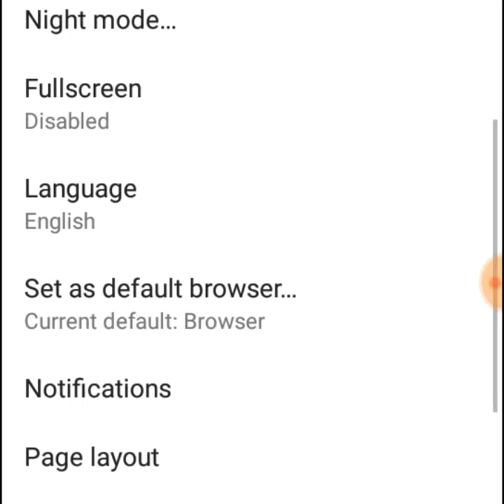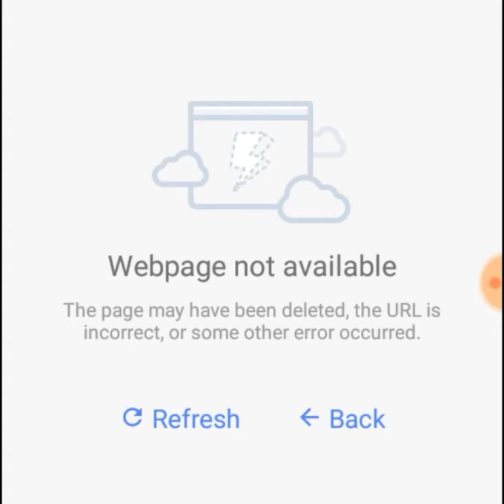how to set-up opera mini data to get free facebook by luzalcen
how to set-up opera mini data to get free facebook bynluzalcen